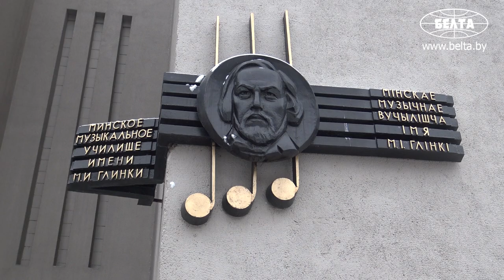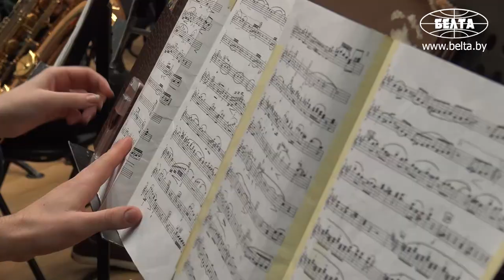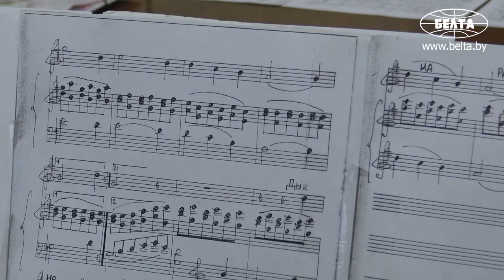Знание, опыт, мастерство: колледжу имени М.И. Глинки - 95 лет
Минскому государственному музыкальному колледжу имени М.И. Глинки - 95 лет. За эти годы состоялось 87 выпусков, подготовлено более 9 тыс. исполнителей и педагогов различных специальностей, имена многих из них вписаны в историю белорусского музыкального искусства.

История колледжа берет начало в далеком 1924 году, когда Центральный исполнительный комитет БССР принял решение о создании Белорусского государственного музыкального техникума. Это знаменательное событие стало точкой отсчета долгого славного пути.